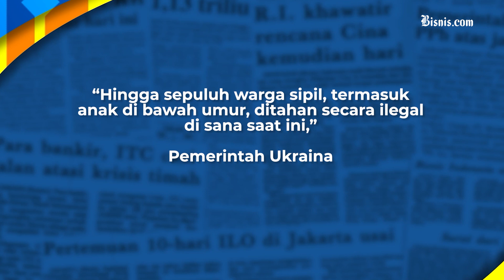Rusia Dikepung Pasukan NATO, Apa Reaksi Kremlin?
Rusia menuduh negara Barat melakukan pengepungan dengan menambah jumlah pasukan NATO di berbagai negara anggotanya yang berbatasan langsung dengan Rusia.